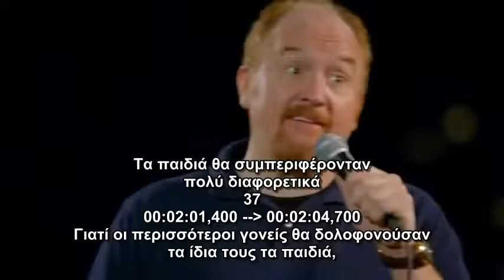Louis C.K. - If Murder Was Legal (ελληνικοί υπότιτλοι)